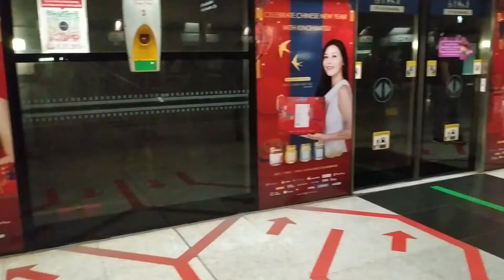Susah Cari Pekerja, Robot Jadi Solusinya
Di Singapura, mencari pekerja kasar itu susahnya naudzubillah. Terutama pekerja lokal. Pekerjaan-pekerjaan kasar seperti tukang bersih-bersih, tukang masak, konstruksi, pengangkut sampah, dan sebangsanya; rata-rata diisi oleh pekerja asing. Atau, kalaupun WN Singapura, biasanya pekerja lanjut usia. Padahal, gaji yang ditawarkan untuk bidang ini lumayan bagus. Jika pekerjanya WN Singapura, mereka bisa digaji sekitar 2.000 an dolar (kurs sekarang sekitar Rp22 juta) sebulan. Sedang jika pekerjanya warga asing, gaji yang ditawarkan lebih rendah.

Kini, setelah tekhnologi kian canggih, beberapa bagian pekerjaan terpaksa dialihkan ke robot. Robot pengepel stasiun kereta ini misalnya. Juga robot untuk memunguti piring-piring kotor di kedai makan.

Robot pel ini, selain tugas utamanya mengepel lantai stasiun kereta api, ia juga bisa memberikan instruksi atau peringatan atau petunjuk pada penumpang tentang operasional kereta.